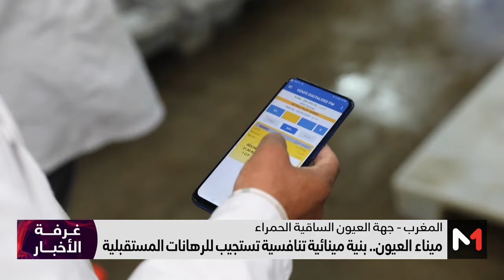ميناء العيون.. بنية مينائية تنافسية تستجيب للرهانات المستقبلية